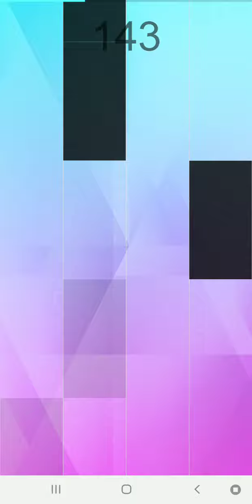FgTeev Piano Game_Ape chase false